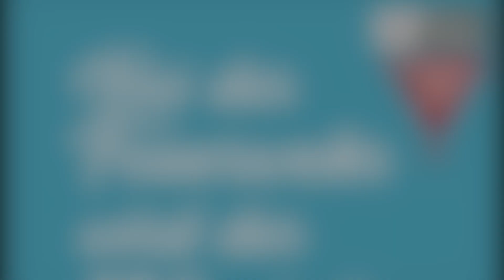Feuerwehr Trailer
Es ist Kaffeepause bei der Feuerwehr.
Doch bevor jemand einen Schluck schlürfen kann, schrillt schon das Telefon. Die Feuerwehr wird gebraucht! Bei Oma Eierschecke brennts.
Und so geht es in einem fort. Ob ein Junge ins Eis einbricht oder ein Baum umknickt – die Feuerwehr eilt stets herbei.

Wir fahren mit einer echten Feuerwehr in die Kindergärten und Schulen und spielen gemeinsam mit den Kindern unsere Mitspielversion dieser schönen Erzählung.

Da wir unserem Publikum diese schöne Inszenierung nicht vorenthalten wollen, findet am

13.06.21 um 16 Uhr unsere Premiere (ausverkauft)

im Ravelin II statt.

Weitere Vorstellungen am: 20.06.21 GASTSPIEL in der Festung Mark um 15 Uhr beim MDCC Familienevent

27.06. / 25.07. / 07.08.  und 08.08.21 jeweils um 16 Uhr im Ravelin II